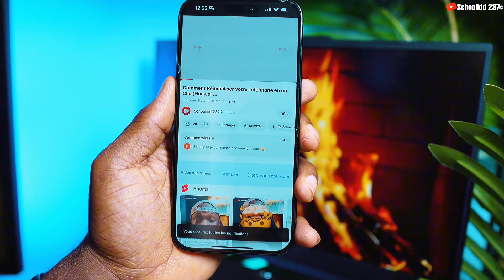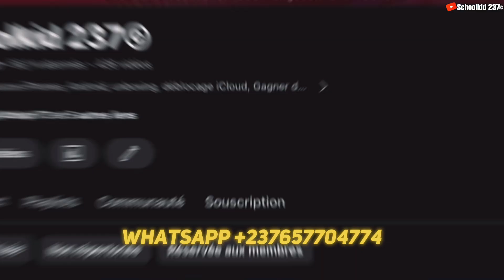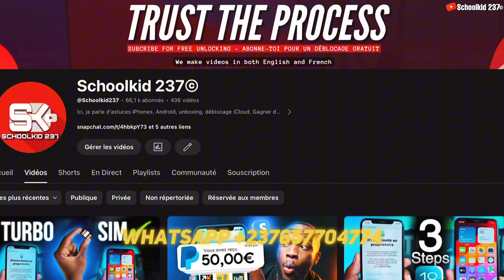Est-ce la fin du bypass iCloud ?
★ Si vous cherchez une méthode gratuite pour déverrouiller iCloud, regardez les vidéos ci-dessous 👇

❌ ATTENTION ❌
NB : Cette vidéo est uniquement à des fins éducatives et informatives. Utilisez-la à vos risques et périls ⚠️. Cette chaîne ne promeut ni n’encourage aucune activité illégale.